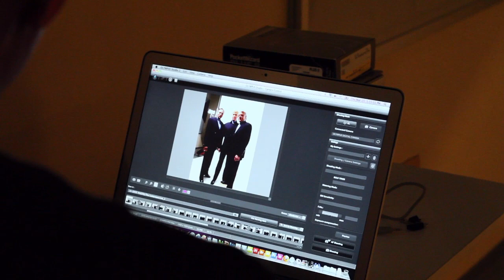The Lettermen " Las Vegas Photo Shoot"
The Lettermen shoot new publicity photo's for their new CD, "New Directions".